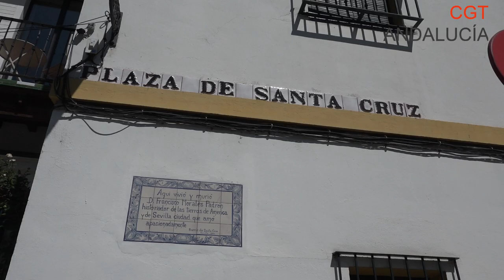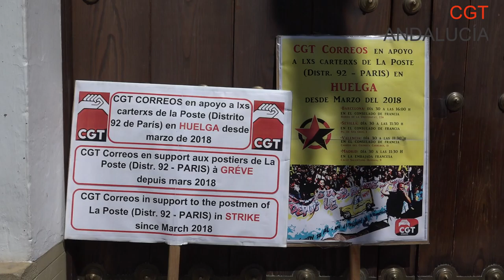Concentración de apoyo a Gaël Quirante, represaliado de La Poste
Gaël Quirante, trabajador de La Poste en Francia ha sido injustamente despedido mientras luchaba por los derechos de todas y todos.

Este caso de represión está siendo muy polémico, creando una oleada internacional de apoyo en servicios postales de todo tipo.

Desde Andalucía, concentraciones como esta de Sevilla reclaman justicia para Gaël y sus compañerxs.